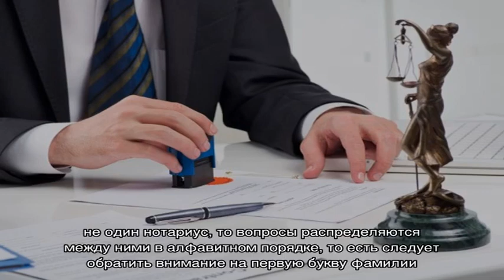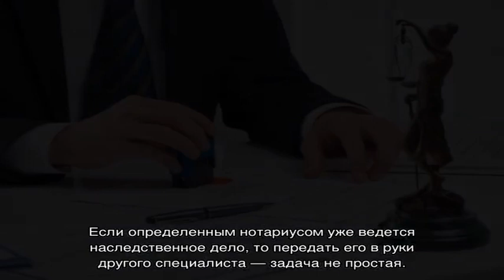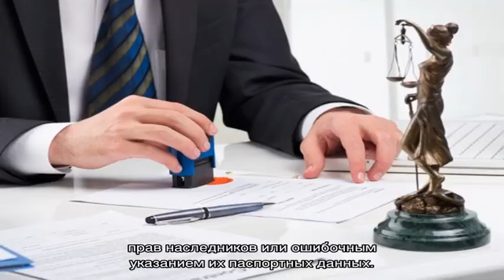Нотариус по наследственным делам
Нотариус по наследственным делам: к какому нотариусу обратиться при вступлении в наследство, кто выдает наследственные дела, можно ли оформить наследство у любого нотариуса и как его определить по месту открытия.